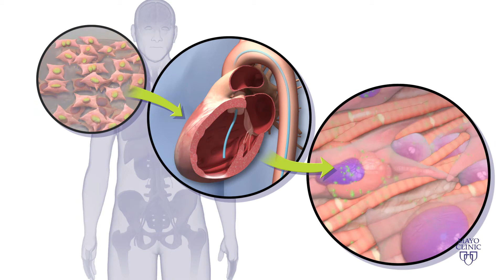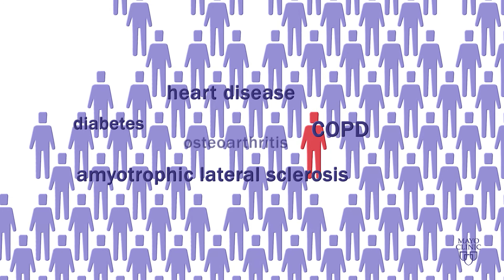The Regenerative Medicine Biotrust for Storing Cells - Mayo Clinic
The Regenerative Medicine Biotrust enables the Center for Regenerative Biotherapeutics to collect, process and store cells and other biospecimens from individual patients. As a patient's own cells are often used as a starting point for regenerative therapies, having them readily available in the biotrust is critical.

For more information on the Center for Regenerative Biotherapeutics Biotrust,